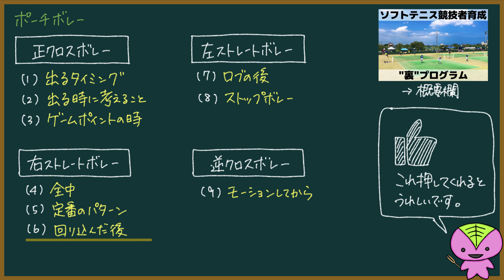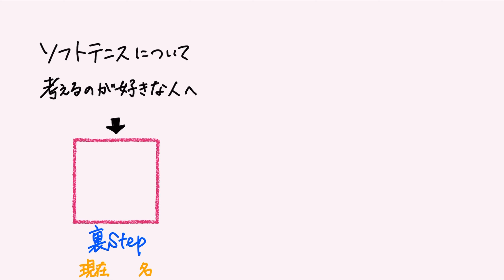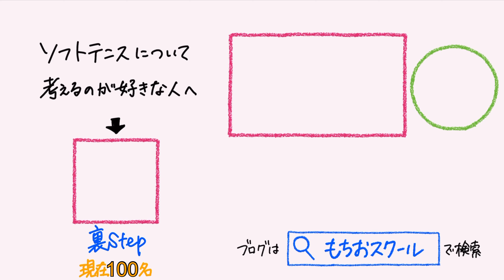【ソフトテニスまとめ】ポーチボレー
小学生〜高校生・指導者向けの本を出版しました。Kindle Unlimitedなら無料で読めます↓

『Vol.1 フォアとバックのストローク ソフトテニス・初心者指導シリーズ』

『Vol.1 各展開の得点パターン ソフトテニス・戦略・戦術シリーズ』

【ソフトテニス】前衛のポジション取り（立ち位置）を解説【図解】（

ソフトテニスでコースを予測・判断する方法【ボレー成功率を上げる】

【ソフトテニス指導】前衛のポジション取りについて解説する動画10選＋α

【ソフトテニス指導】ストレート展開の前衛のポジション取りについて解説する動画8選＋α

もくじ
0:00 (1)出るタイミング（正クロス）
1:08 (2)出る時に考えること（正クロス）
2:55 (3)ゲームポイントの時（正クロス）
3:40 (4)全中（右ストレート）
4:43 (5)定番のパターン（右ストレート）
6:45 (6)回り込んだ後（右ストレート）
7:47 (7)ロブの後（左ストレート）
9:21 (8)ストップボレー（左ストレート）
10:47 (9)モーションしてから（逆クロス）